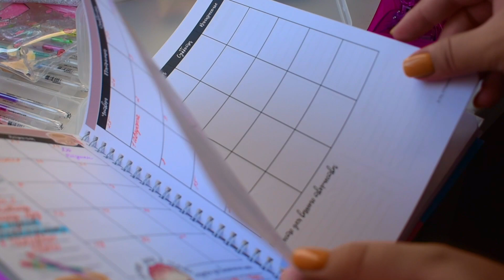СОБИРАЮ ПЕНАЛ / BACK TO SCHOOL КАНЦЕЛЯРИЯ что в моем пенале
скоро будет отдельное видео про покупки с али:)